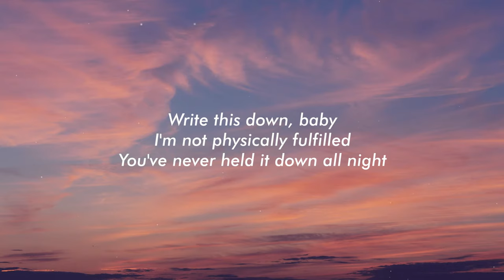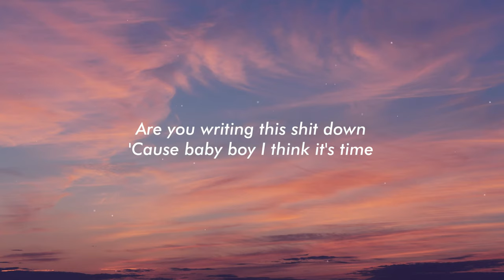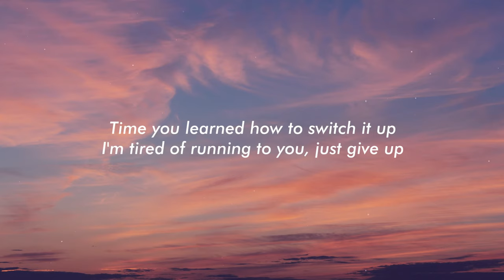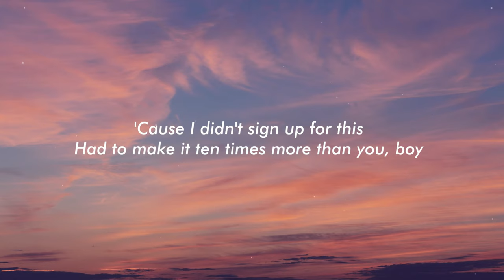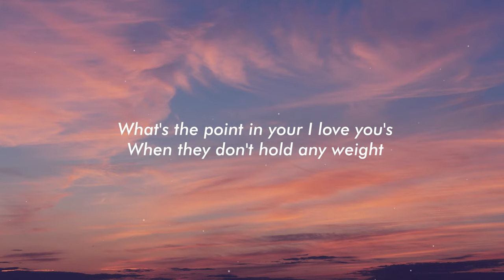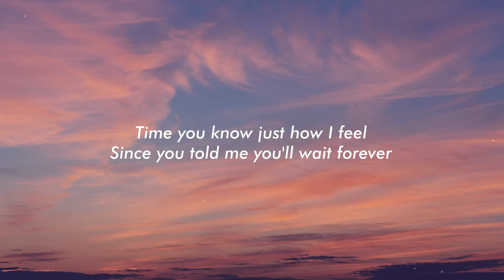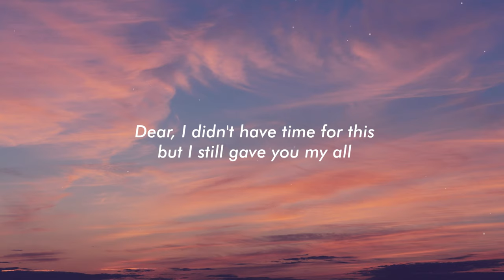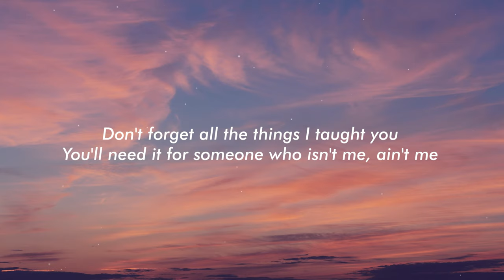Melanie Martinez - Notebook (Lyrics)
Lyrics:

[Intro]
Write this down, baby

[Verse 1]
I'm not physically fulfilled
You've never held it down all night
And you're selfish 'cause you always think your ass is always right
And you never see the lesson when it's right in front your eyes
Are you writing this shit down?
'Cause baby boy I think it's time

[Pre-Chorus]
Time you learned a thing or two
'Bout how to keep a girl like me with you
Time you learned how to switch it up
I'm tired of running to you, just give up
'Cause I didn't sign up for this
Had to make it ten times more than you, boy
When I sacrificed blood for you
I sacrificed blood

[Chorus]
Write this shit in your notebook, baby
Since you never wrotе love letters to mе, to me
Don't forget all the things I taught you
You'll need it for someone who isn't me, ain't me

[Verse 2]
What's the point in your I love you's
When they don't hold any weight?
You touch your computer much more
Than you have ever touched me
Every night you come back home then you just go back to sleep
Laying next to just a friend who occasionally fucks me

[Pre-Chorus]
Time you know just how I feel
Since you told me you'll wait forever
Time you start growing up
Age is nothing if you not evolved
Dear, I didn't have time for this but I still gave you my all
I sacrificed blood for you
I sacrificed blood

[Chorus]
Since you never wrote love letters to me, to me